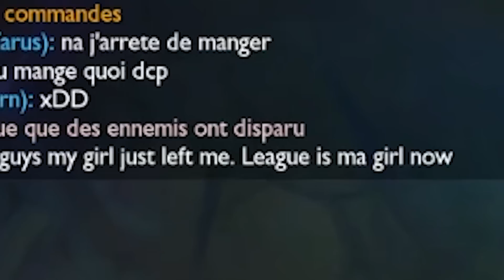DÉTRUIRE VOS ADVERSAIRES GRÂCE À VOS MISSILES ! CE BUILD EST JOUISSIF